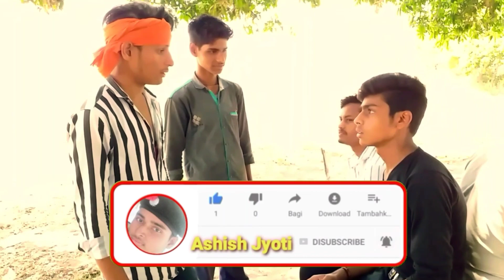पियकरा पागल भईल नेहवा के प्यार में ASHISHJYOTI piyakra pagal bhail nehwa ke pyar me comedy video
कॉमेडी वीडियो कॉमेडी वीडियो नेहा पागल पूजावा के प्यार में

बीयर कड़क पागल भईल में हवा के प्यार में

अकड़ा पागल हुई पूजावा के प्यार में

नेहा वाक्ए प्यार किया गाना पागल

पिया कड़क पागल भईल ने हवा के प्यार में

 कॉमेडी वीडियो सुपर

फनी वीडियो

पूजावा के प्यार में नेहा पागल

नेहवा के प्यार में पिया कड़ा पागल

निरहुआ के निरहुआ के प्यार में शराबी पागल

शराब के चलते बने हवा पागल

जूतिया के प्यार में नेहा पागल

प्यार में सब पागल

 प्यार में सब पागल कॉमेडी वीडियो

पियकरा पागल भईल नेहवा  के प्यार में #

piyakra pagal bhail nehwa ke pyar me comedy video

 कॉमेडी कॉमेडी वीडियो पागल

निरहुआ के प्यार में पूजावा पागल

प्यार मोहब्बत जिंदाबाद

प्यार में सब पागल और हम भी पागल फनी वीडियो

 नेहवा के चलते हुआ शीशा पागल

पागल कहे यह जमाना

पियवा के प्यार में नहीं हुआ पागल

मैं पागल हूं फिलहाल

व्याकरण निरहुआ के चक्कर में कुल जमीन जायदाद भेज दिया आप क्या बचेगा P1 आरा के पास क्या यही होता है प्यार का सच क्या यही मिलता है प्यार का सही मात्रा

सुपर कॉमेडी वीडियो प्यार मोहब्बत का

यह वीडियो में हकीकत का शराब नहीं पिया गया है अगर आप भी अगर नशा करते हैं तो नशे से दूर रखें और कोई भी नशा करते हैं तो उन्हें सुझाव दें या उनसे दूर रहें और नशा करना सेहत के लिए हानिकारक है

वीडियो में किया गया काम आप इस तरह से मत कीजिएगा

वीडियो में इतना कॉमेडी करने का अनुसार हम लोग का आप लोगों का नुकसान पहुंचाना नहीं होता है केवल हम लोग का आप लोगों का मनोरंजन के लिए ऐसा कोई वीडियो बनाते हैं

कॉमेडी वीडियो सुपर आशीष ज्योति

       Ashish Jyoti comedy

         Comedy video